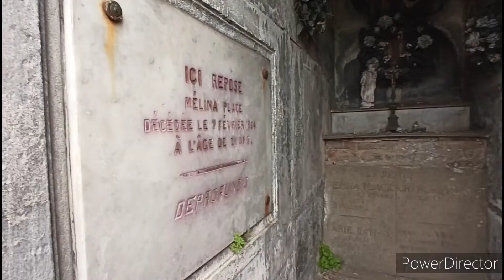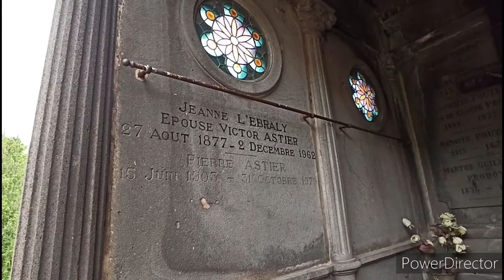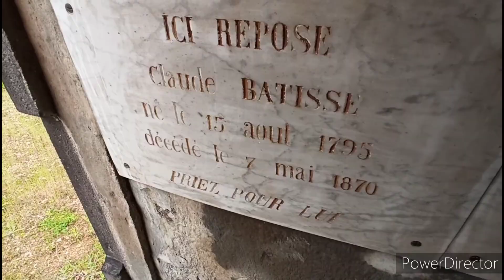Ballade à Thiers déconfinement ♥️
Ballade vers le cimetière saint jean